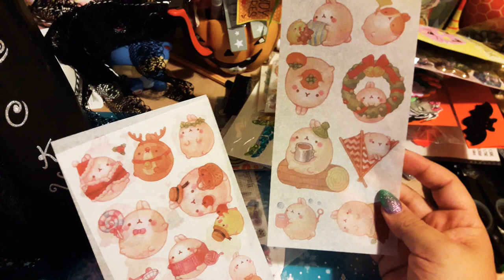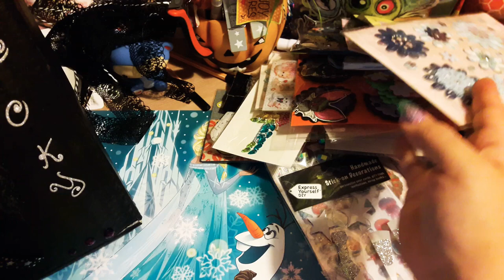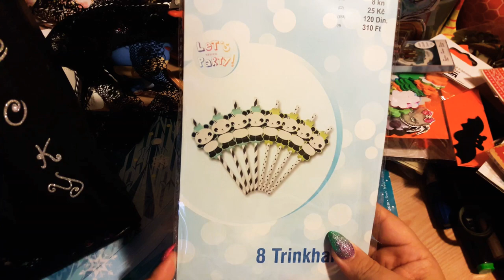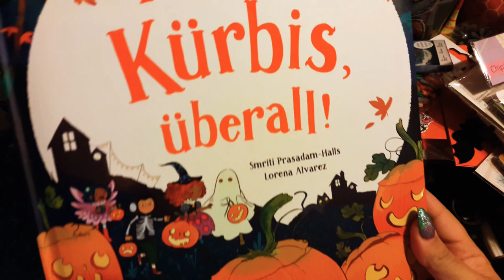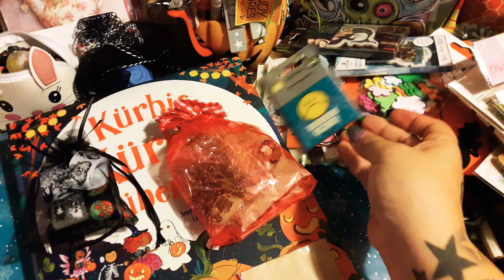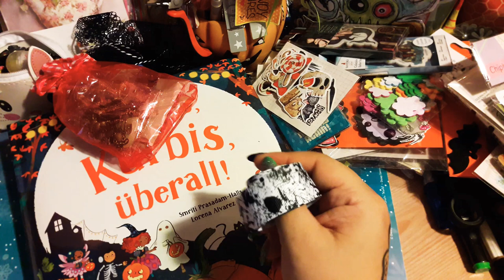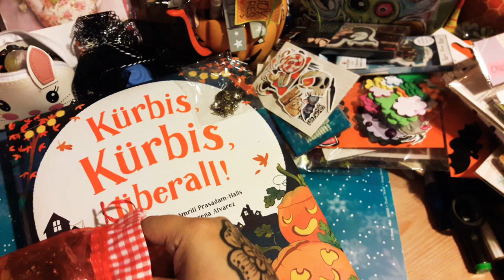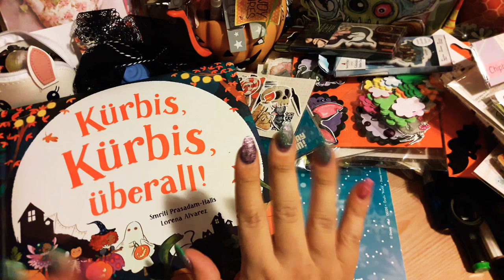Ü-Post von Jeanette Teil 2😍